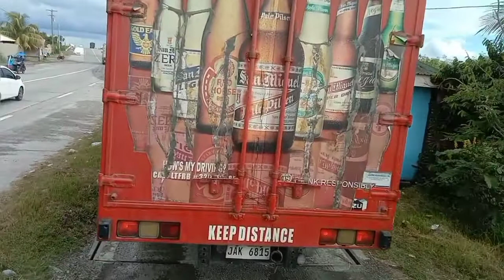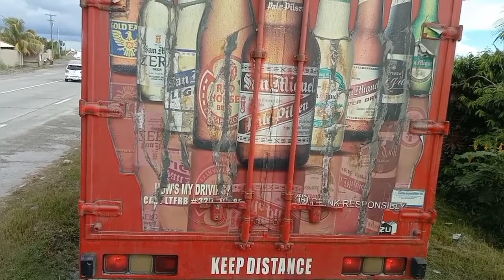part1 byahing Iloilo to bacolod